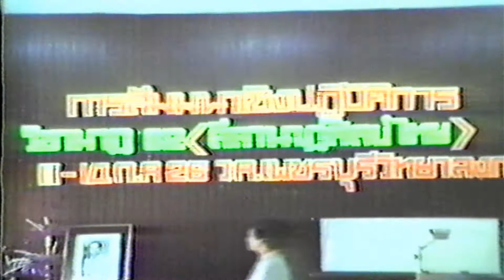คุุณแม่เฉลย ศุขะวณิช คุณแม่จำเรียง พุธประดับ พบลูกศิษย์